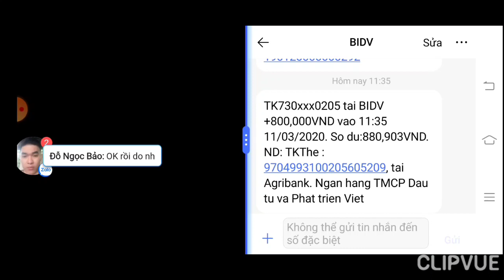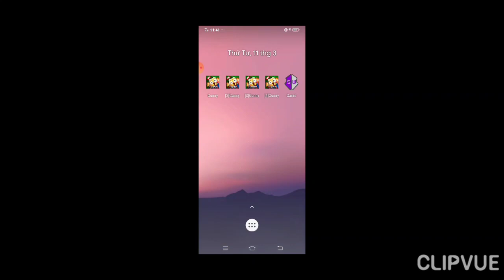GunnyMobi - Video Lên Trể & Giải Siêu Cấp Cùng TOP 1 Cụm 556